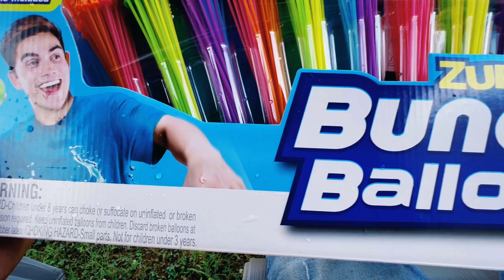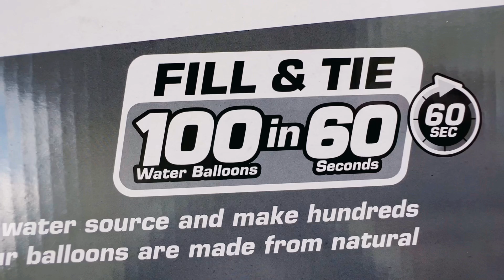PART 2 OF DAX WORLD’S 4TH OF JULY CELEBRATION- BUNCH O BALLOONS WATER BALLOON FIGHT 😊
AMAZON LINK TO BUNCH O BALLON PACK BELOW :